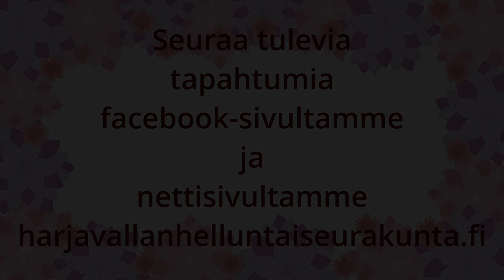Satakunnan helluntaiseurakuntien maakuntajuhlat Harjavallassa 8-9.6.2024 Päiväjuhla 9.6